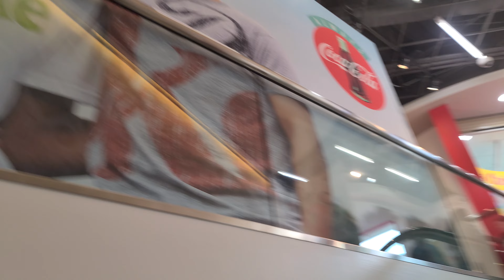Schindler Escalators at Coca-Cola Store Las Vegas, NV